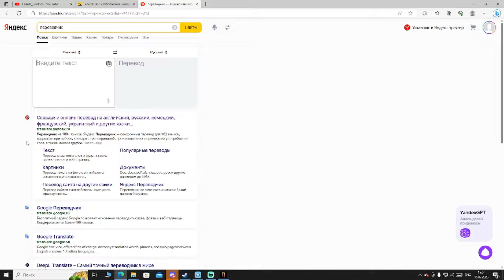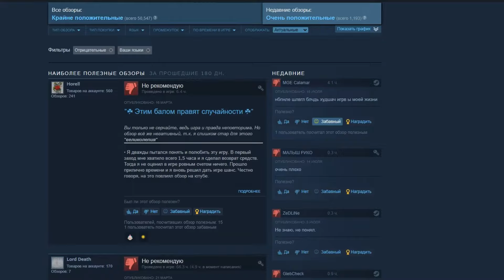Обзор на горящую финскую ведьмочку [Noita]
Хочешь знать что такое Ноита? так я тебе расскажу и поведаю то, почему эта игра про вечно горящую финскую ведьмочку достойная твоего внимания.
Крайне рекоменду.
10 взорванных около моего лица пропановых баллонов из 10